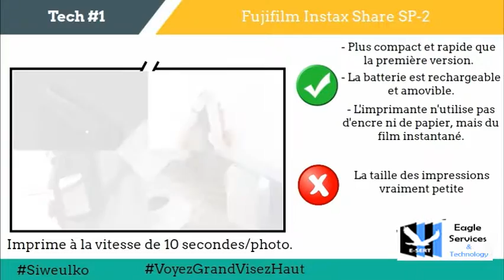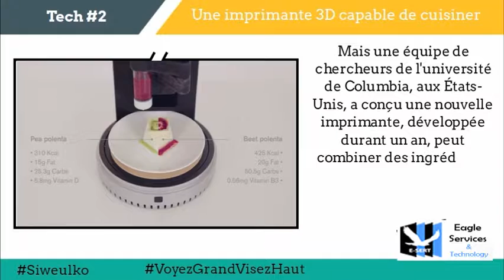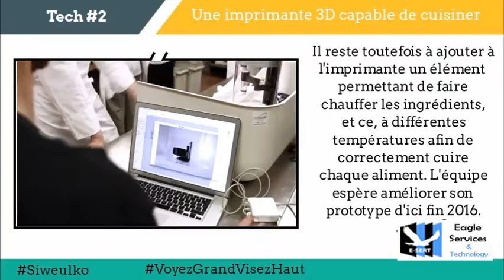Revue Technologique : Fujifilm printer et Cuisine 3D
Découvrez 2 nouvelles technologies : le fujifilm 3D qui permet d'imprimer une photo prise avec son smartphone à la vitesse de 10s/photo ; Cuisinez avec votre ordinateur grace à l'imprimante 3D qui réalise différents hors d'oeuvre...